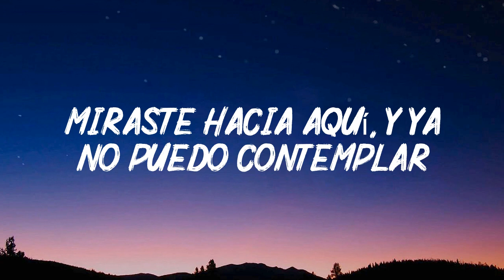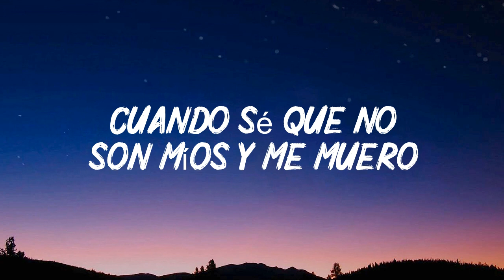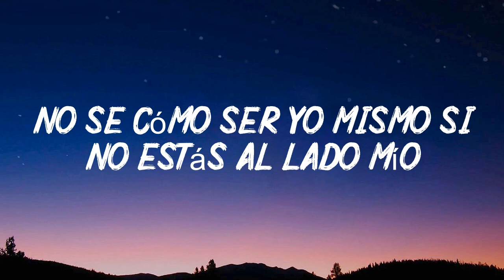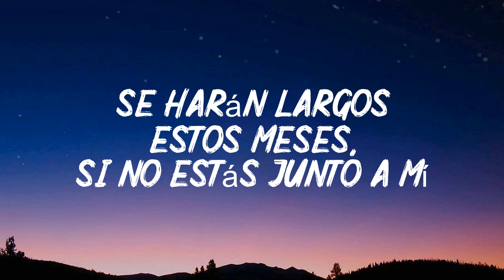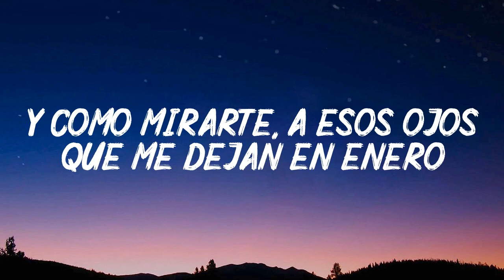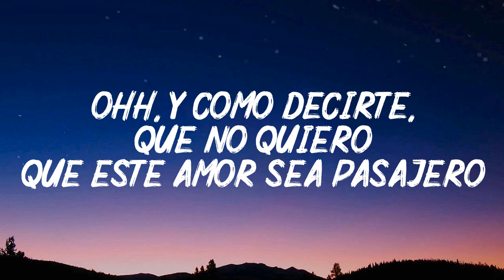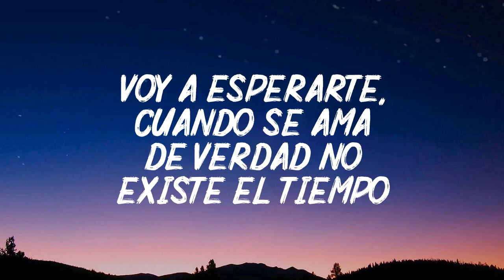Sebastián Yatra - Cómo Mirarte / No Hay Nadie Más | (Letra/Lyrics)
🎤 Letra: Cómo Mirarte

No me salen las palabras
Para expresarte que te quiero
No sé cómo explicarte
Que me haces sentir
Como si fuera el verano
Y el invierno no existiera
Como si se para todo

Y con esa sonrisa, que cambia la vida
Miraste hacia aquí
Y ya no puedo contemplar
Que tú no seas la que me ama

Y cómo mirarte
A esos ojos que me dejan en enero
Cuando sé que no son míos y me muero
El destino no nos quiere ver pasar, oh

Y cómo decirte
Que no quiero que este amor sea pasajero
Que de pronto se dé un día y yo te espero
El destino no nos tiene que importar

No sé cómo ser yo mismo
Si no estás al lado mío
Se harán largos estos meses
Si no estás junto a mí

Y con esa sonrisa, que nunca se olvida
Llegaste y te vi
Y ya no puedo soportar

Y cómo olvidarte
Si la vida me enseñó que vas primero
No me importa la distancia, yo te quiero
Y al final sé que a mi lado vas a estar
(A mi lado, vas a estar)

Voy a esperarte
Cuando se ama de verdad, no existe el tiempo
Y te juro que no es el final del cuento
El destino no nos puede separar

🎤 Letra: No Hay Nadie Más
Recuerdo aquel día
Como si fuera hoy
No hay nada como ella
Y siquiera me encontró
Recuerdo todavía
La vez que la besé
Fue mi primer amor
Y ahora escribo su canción
Hay algo más
Inexplicable como su mirada
Inigualable como la manera en que me cela
Y trata de disimular que no está mal
Voy a cuidarte por las noches
Voy a amarte sin reproches
Te voy a extrañar en la tempestad
Y aunque existan mil razones para renunciar
Se llevó todo, se llevó tristeza
Ya no existe espacio en la melancolía
Porque, a su lado, todo tiene más razón
Me llevé sus lágrimas, llegaron risas
Cuando estamos juntos, la Tierra se paraliza
Se paraliza
Hay algo más
Te voy a extrañar en la soledad
Y aunque existan mil razones para terminar
Ooh, no hay nadie más
No hay nadie

Estoy muy feliz de recibir tu mensaje, ¡compártelo con amigos y familiares si te resulta útil!